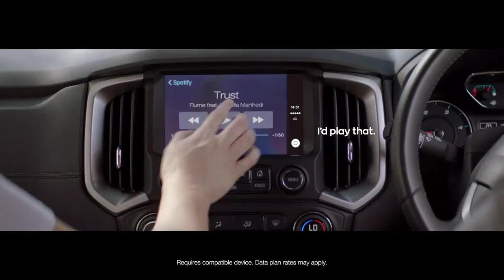AJF Partnership - Holden - Trailblazer 47sec (Mixed by Dylan Stephens)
Sound recorded and mixed at Risk Sound in Melbourne for AJF Partnership.